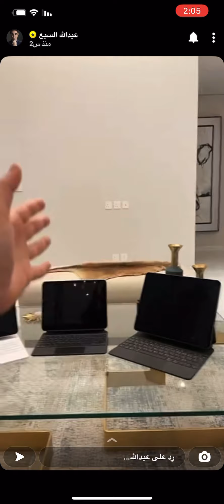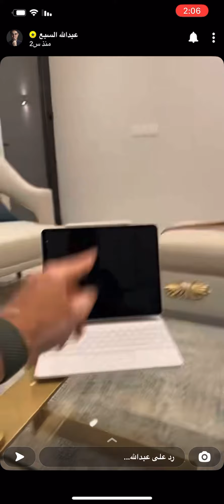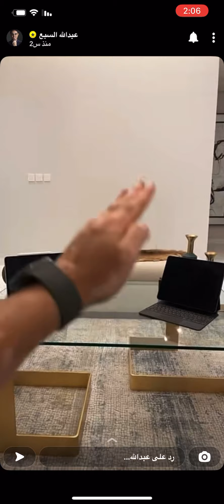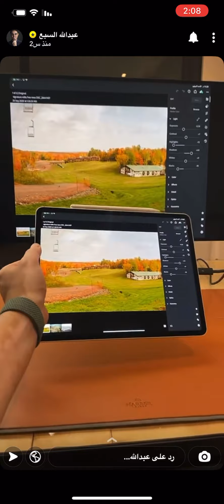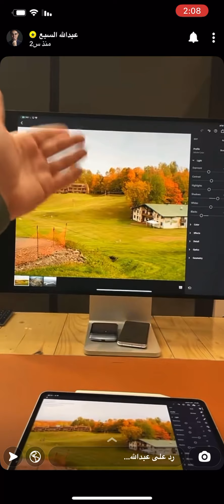اهم الفروقات بين ايباد برو 2021 و ايباد برو 2020 و ايباد اير 2020 - عبدالله السبع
مقارنة بين ايباد برو 2020 و 2021 و ايباد اير 2020

بالفيديو الفرق بين الايباد_الجديد ايباد_برو 2021 و ايباد برو 2020 و ايباد_اير الجيل الرابع وتوضيح للاستخدام المناسب لك